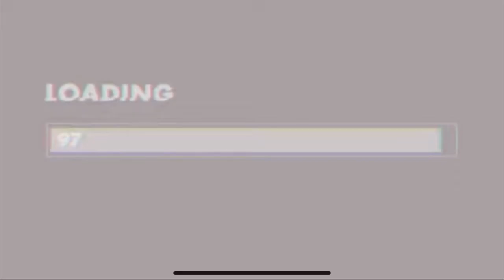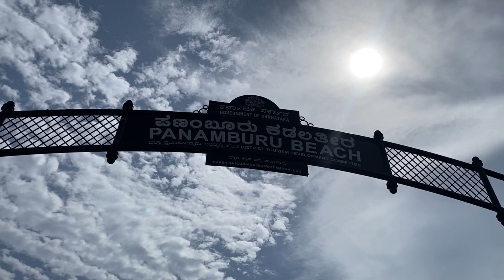Panampur beach🏝 || Mangalore || Tibetan vlogger || sunset 🌇